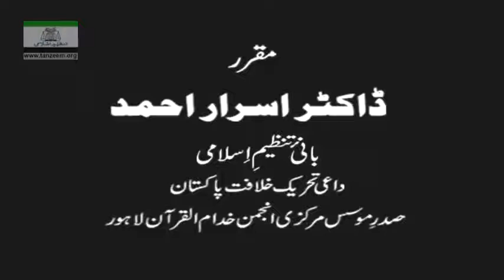Muntakhab Nisab Detailed (1993) | Dr Israr Ahmed. 5/193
Muntakhab Nisab Detailed course study of Quran by Dr Israr Ahmed.